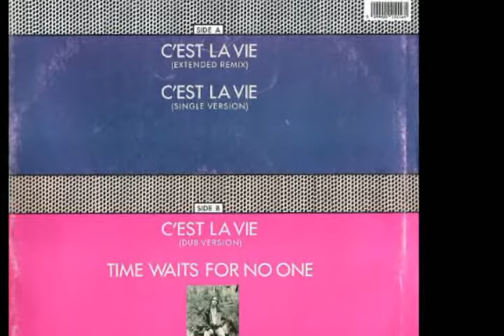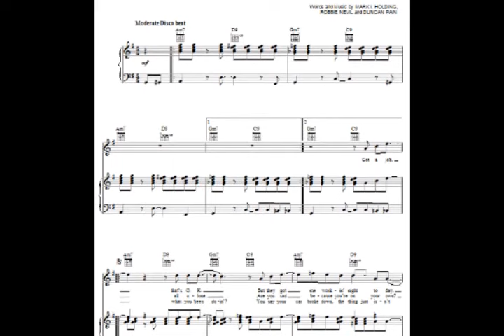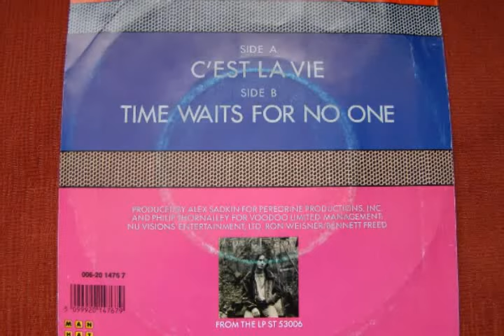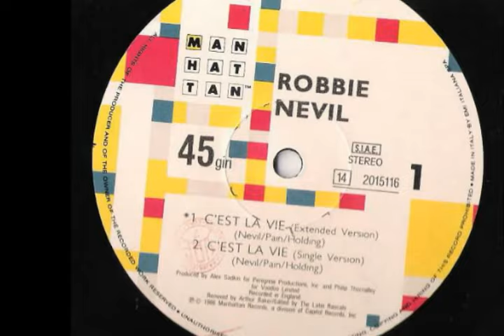Robbie Nevil - C'Est La Vie (12" Extended Mix) 1986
Writers Robbie Nevil, Duncan Pain, Mark Holding
Original Version featured on the Manhattan album "Robbie Nevil"
Manufactured in the UK by EMI Records Limited
Edited By – The Latin Rascals
Remix – Arthur Baker

"C'est la Vie" is a popular song by American singer-songwriter Robbie Nevil from his self-titled debut album in 1986. The song was first recorded by gospel singer Beau Williams for his 1985 album Bodacious!.
Written by Nevil with Duncan Pain and Mark Holding, Nevil recorded the song for his eponymous debut album, and it was released as the first single. Nevil's single spent two weeks at #2 on the U.S. singles chart in January 1987 and remained in the top 40 for 16 weeks, becoming his highest-charting U.S. hit. (It was kept from #1 by two songs, "Shake You Down" by Gregory Abbott and "At This Moment" by Billy Vera and the Beaters). Additionally, the song went to #1 on the American dance chart for one week in February 1987. Internationally, the song reached #3 on the United Kingdom charts. The song went to #1 almost exactly 20 years after Frank Sinatra's song "That's Life" (which is the English translation of the song title) did the same.
Nevil performed the song on the May 30, 1987 broadcast of Soul Train.

Lyric:
Got a job
That's okay
But they've got me workin' night and day.
Punchin' in
Punchin' out
Is this really what life's all about?
What you are gonna do
What you are gonna feel? I don't know.
What you ore gonna feel
Won't someone tell me?
What yov want to say
What you want to do
There's only one thing left to say.
What you want to say.
See'est la vie
See'est la vie -
That's iust the way it goes - That's right!
See'est la vie
See'est la vie -
Baby's gone all alone
Are you sad because you're on your own?
Get back up
Party down
There's so many good ones still around.
What you are gonna feel
I guess there's just one thing to say.
See'est la vie
See'est la vie -
Hey
It's J.J.
What you been doin'?
You say your car broke down
The thing just isn't movin'.
Say J.J.
Don't you know when you're down
There's just one way to go
And that's singin'
See'est la vie
See'est la vie -
See'est la vie
See'est la vie -
See'est la vie
See'est la vie -